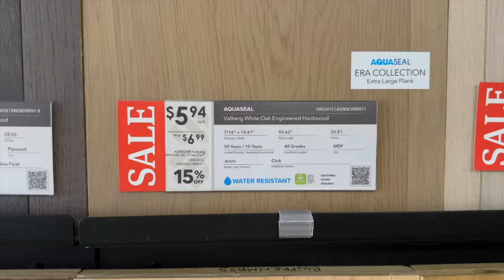GET IT ALL DONE WITH ME | tackling my to-do list (+ a spiraling mental breakdown)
a PRODUCTIVE vlog! | tackling my ever-growing to-do list (ft. home projects & errands) + a spiraling mental breakdown .. love that for me lol

bedroom curtains

Hi there :) My name is Renee Amberg and I’ve been vlogging here for the last 5+ years on YouTube. All stemming from my beginning Law of Attraction days, to the big NYC, & then finding myself settling into this new journey of life as a mom to two and living out my dream life with my beautiful family & partner. Thank you for being here with us. We love you xx

00:00 the TO-DO.
02:58 limewashing our fireplace
03:40 painting
04:38 new bedding!
05:15 home updates & plans
07:23 mental breakdown.
09:29 to-do list update
11:08 running errands
11:59 potential flooring option
13:44 final tasks